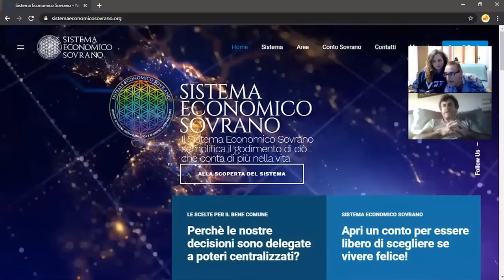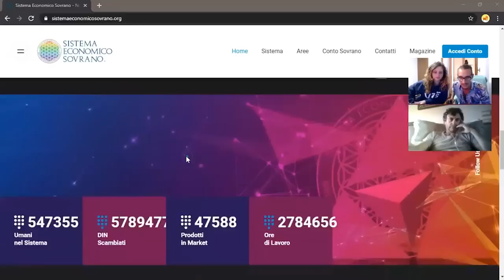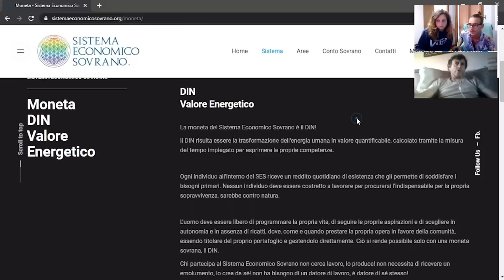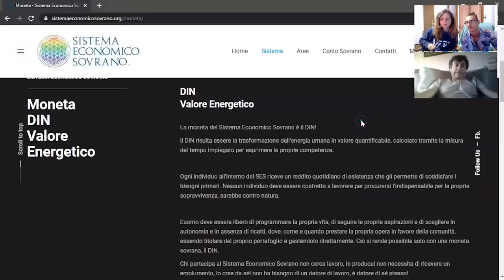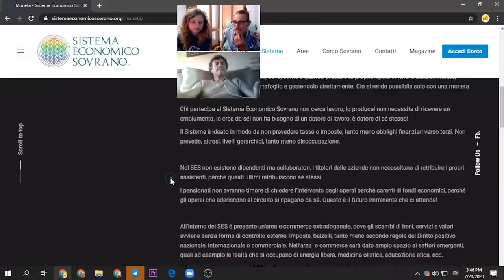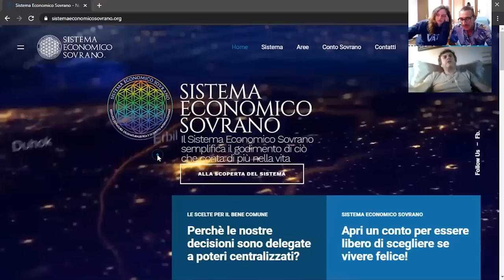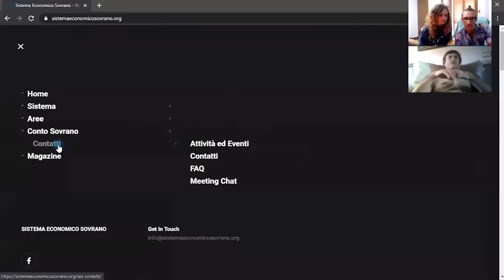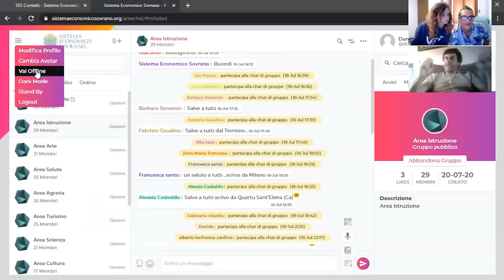Cos'è il SISTEMA ECONOMICO SOVRANO? | Con Giancarlo di Tiamat | Sovranità Individuale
In questo episodio scopriremo il sistemaeconomicosovrano.org la piattaforma per la Sovranità Individuale/Popolare Ufficializzata e spiegata per bene da GIancarlo di Tiamat!

Tribunale Popolare, Sistema valutario Sovrano Popolare, Sovranità dell'individuo...
Oltre a questo abbiamo parlato della situazione attuale a 360 gradi

📣ABBONATI AL CANALE (Tra i vantaggi dedicati, Livestream su come AUMENTARE LA CONSAPEVOLEZZA DI Sè e MANIFESTARE la propria Realtà):

🛑Se hai tratto del valore da questo video, considera l'importanza di sostenerci, donando anche solo "un caffè" l'unione fà la forza:

👉Bonifico:
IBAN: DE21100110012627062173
BIC: NTSBDEB1
NOME BANCA: N26 Bank GMBH
INTESTATARIO: Giorgia Olivieri

👉Crypto:
BTC:  3FTY2bkqFRoDdAiw4bUnFeNFJu8sGWDipj
ETH:  0xbD1a85bcfBE0234ad182bdEaB5aC41E9727473BC

🔴💝 Scopri la nostra attrezzatura per fare video in 360°

In questo canale condividiamo tutta la nostra essenza e tutte le nostre intenzioni, portando informazioni, consapevolezza, riscoperta  di noi stessi, crescita personale e molto, moltissimo altro.
Con gioia di vita ed un equilibrato stato d’essere in continua evoluzione e crescita 🌿 Per riscoprire i veri valori, la vera bellezza divina , tra montagne , boschi, panorami,...
Vogliamo ispirarti alle piu nobili intenzioni, parole, sentimenti ed azioni 🌞.
Riscoprendo madre terra e l’amore per madre terra 🌍, l’amore per tutto cio che e divina bellezza✨Per cio che realmente siamo 👫🏼.
Vogliamo farti viaggiare, farti sognare, espandere gli orizzonti, perche siamo noi i creatori, ideatori , ed esecutori della vita che viviamo 🖐

😁 SORRIDI E GIOISCI ALLA VITA 😁
💚 MUCH BIGHELLOVE 💚

Questo è il precedente canale in cui trattiamo e divulghiamo informazioni , facendo live, traducendo video e intervistando varie persone per portare maggiore conoscenza e consapevolezza.